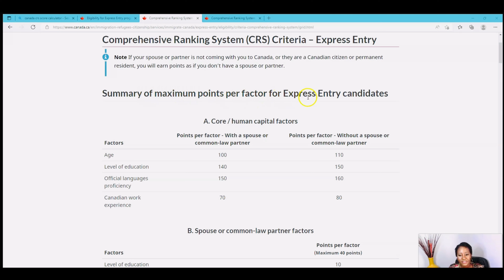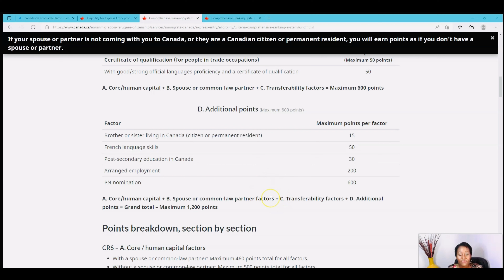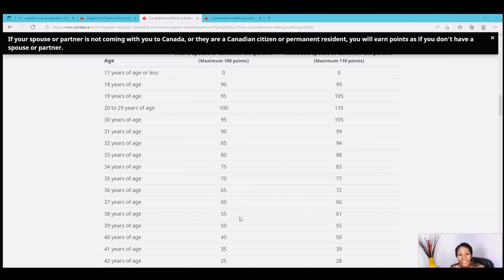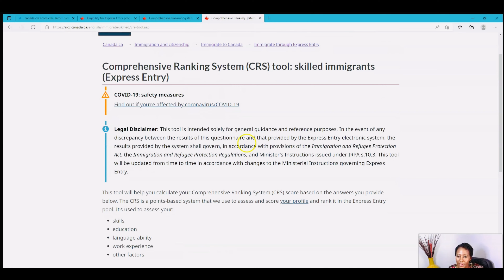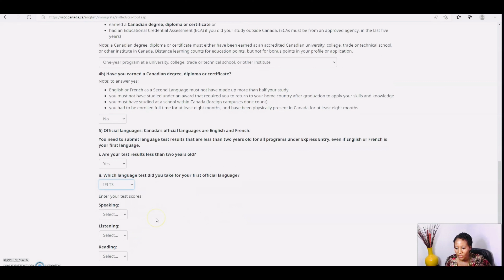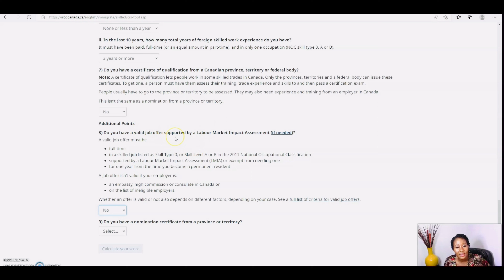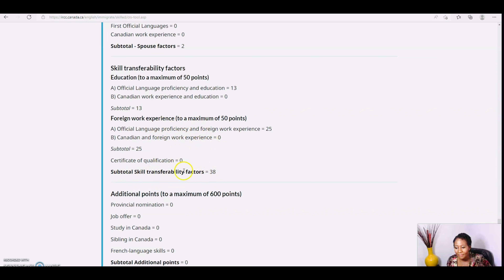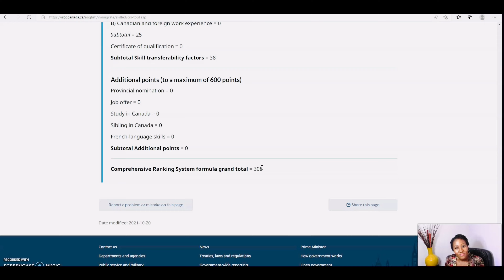How to calculate your CRS scores to see if you ere eligible for Canada express entry explained….